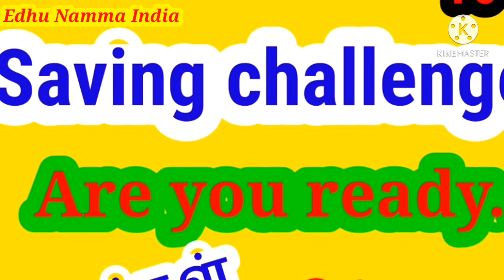Are you ready..?